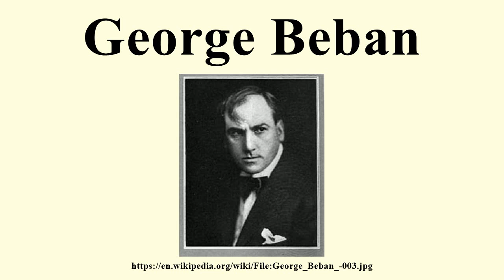George Beban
Image-Copyright-Info
Image is in public domain
Author-Info:   Theatre Magazine Company
Image-Copyright-Info